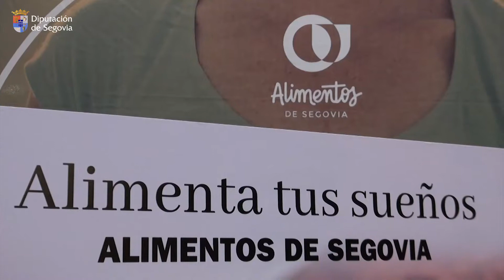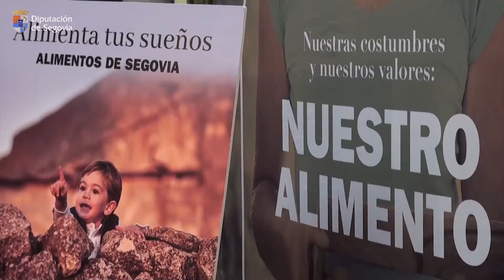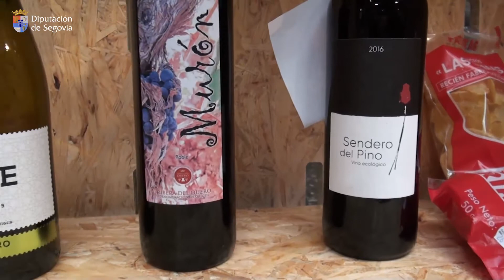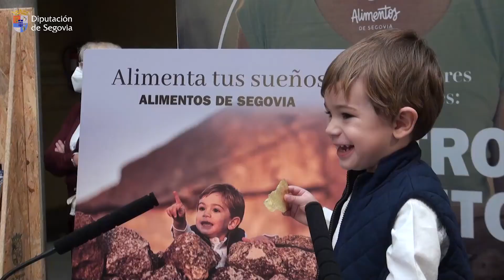Alimentos de Segovia invita al consumo local con el lanzamiento de la campaña ‘Alimenta tus sueños’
Alimentos de Segovia invita al consumo local con el lanzamiento de la campaña audiovisual ‘Alimenta tus sueños’